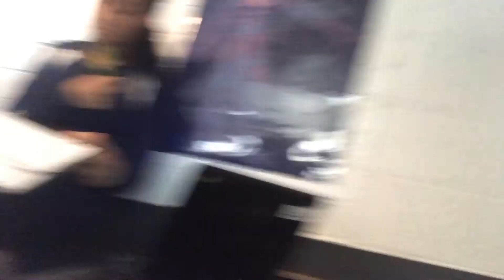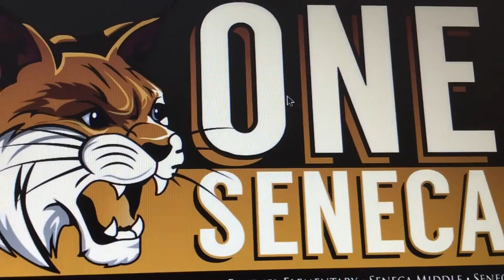Science vlog with Sarah